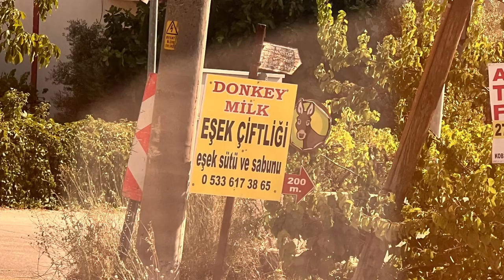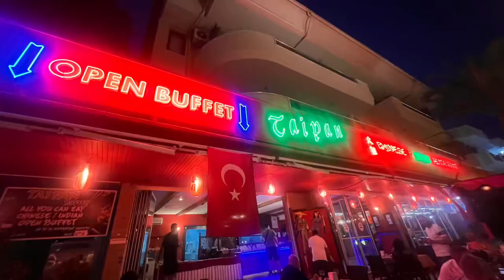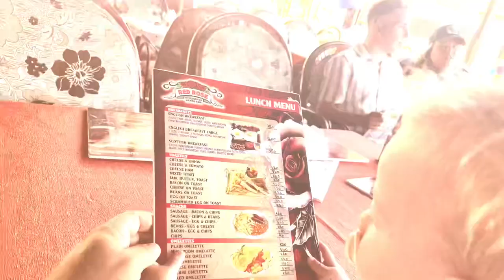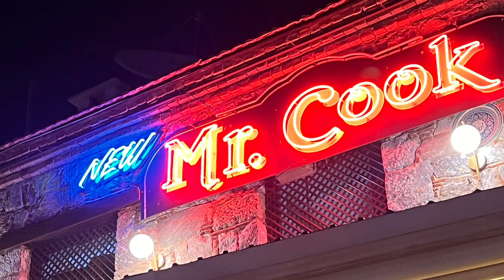Family holiday Marmaris 2023